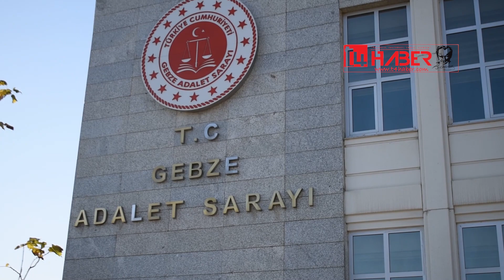Kocaeli'deki "siber dolandırıcılık" operasyonunda 16 şüpheli tutuklandı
Kocaeli'de düzenlenen siber dolandırıcılık operasyonunda gözaltına alınan 29 şüpheliden 16'sı tutuklandı.